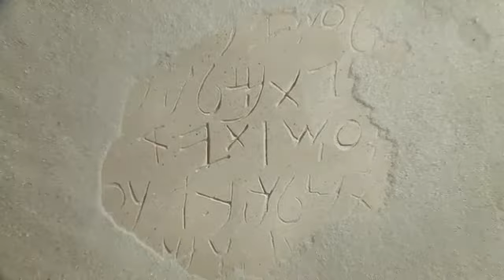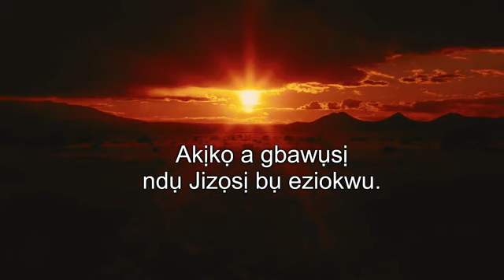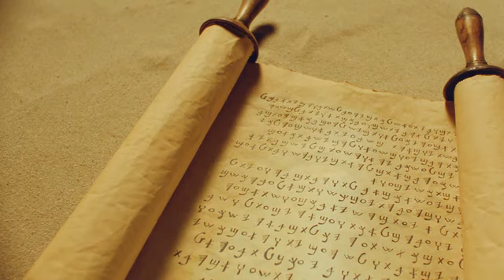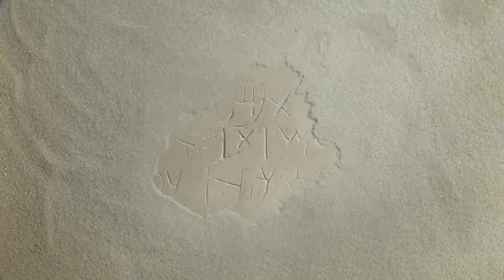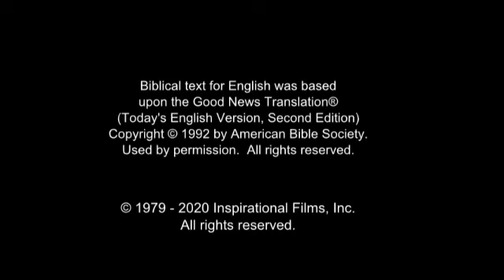Jesus film in Enuani